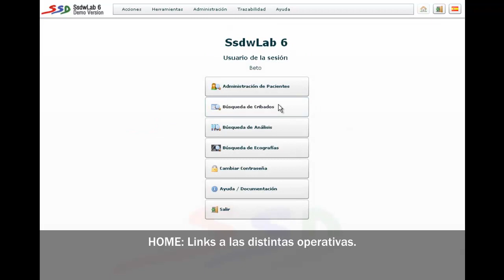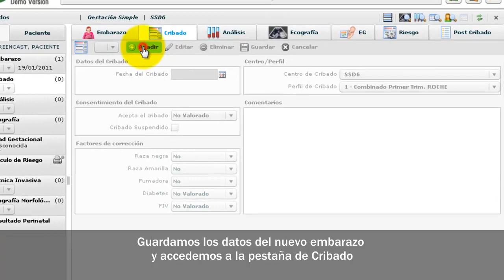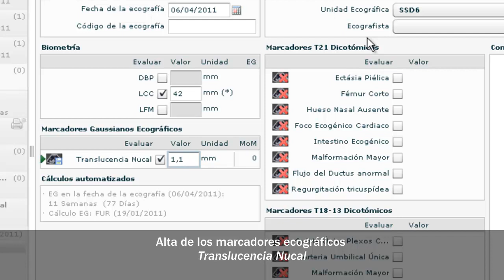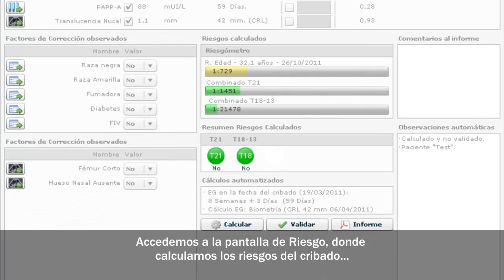SsdwLab 6 - Realización de un cribado prenatal de primer trimestre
Realización de un Cribado prenatal de primer trimestre usando la nueva versión del software de cribado prenatal SsdwLab 6.

SBP SOFT 2007 S.L.